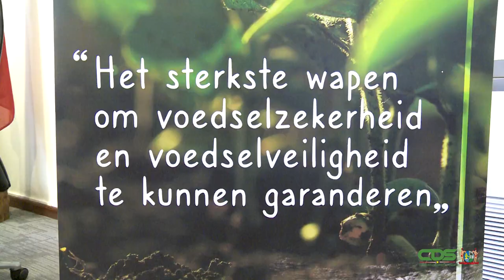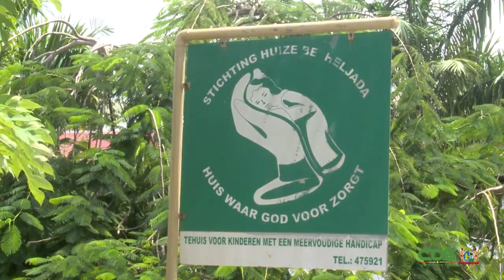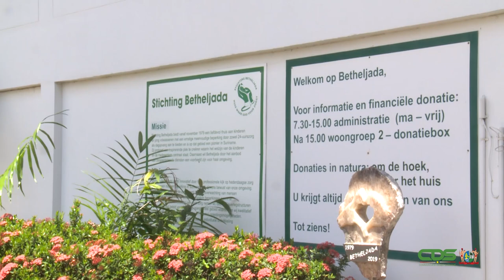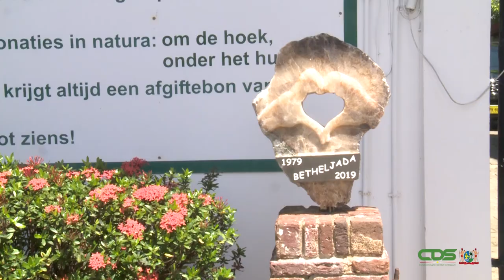BUREAU EENHEID VERSTREKT BACOVENPAKETTEN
Het Bureau Eenheid van het Kabinet van de President is ter ondersteuning van sociaal zwakkeren gestart met een project waarbij bacoven verstrekt zullen worden. Het gaat om schoolkinderen, burgers in sociale instellingen en andere personen die in moeilijke omstandigheden verkeren, die in aanmerking zullen komen. Het bureau zal dit project op wekelijkse basis uitvoeren.